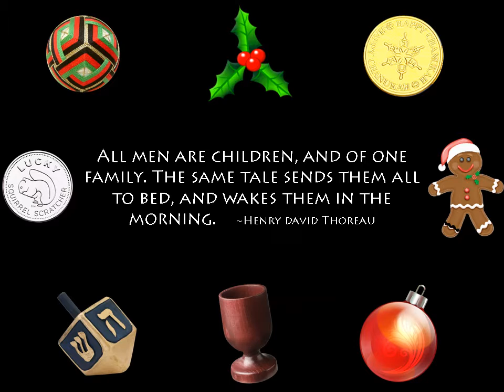xmas card update 2018